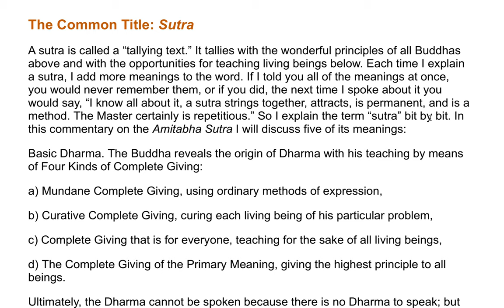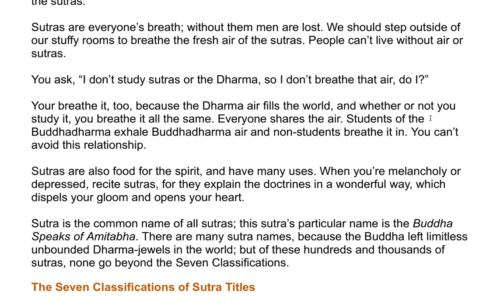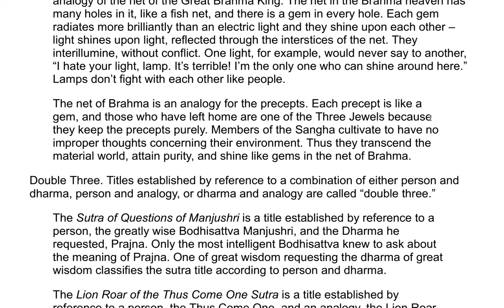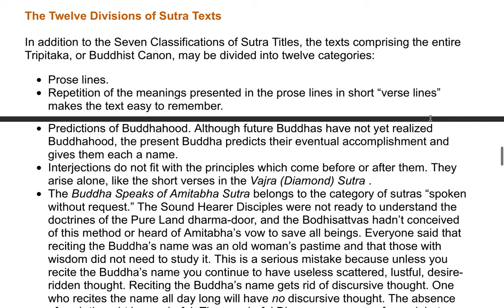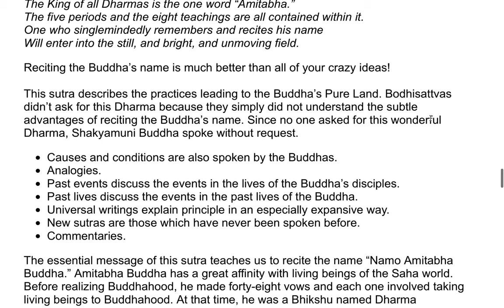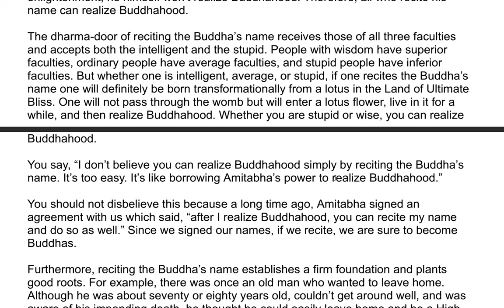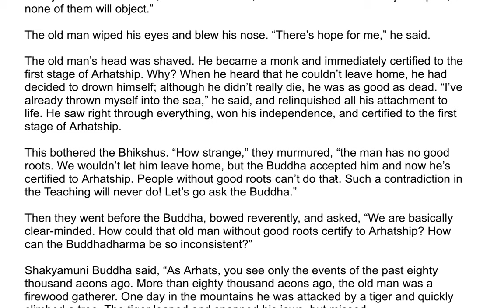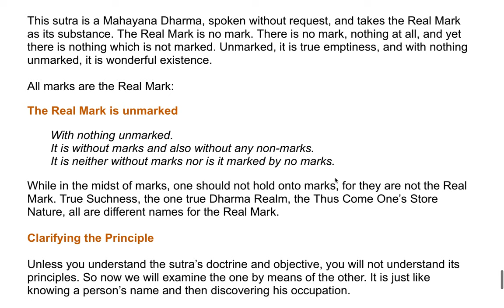Amitabha Sutra - A Commentary by the Venerable Master Hsuan Hua 2